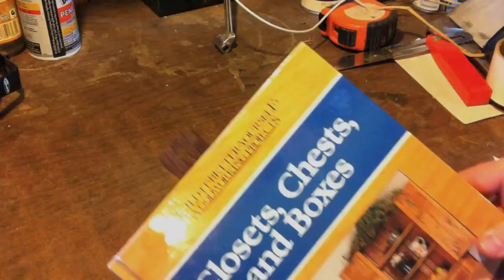BookMark Movie.mov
How To, Wooden Bookmark